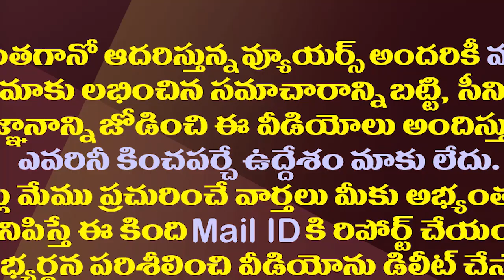స్వపక్షంలోనే విపక్షం..అక్కడ టీడీపీ నేతల్లో ట్రైయాంగిల్ ఫైట్| TDP Internal Fight in East Godavari